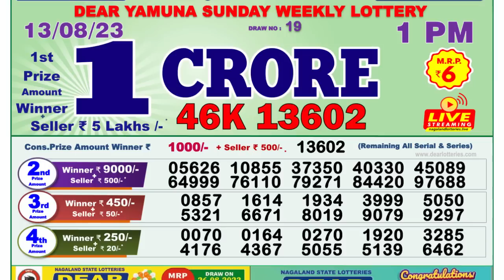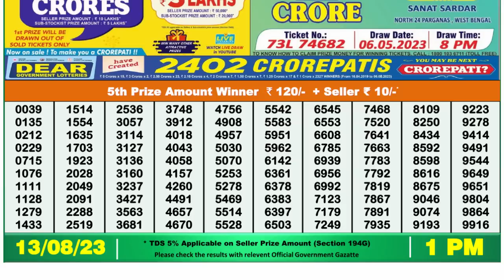🔴 Lottery Sambad Live 01:00pm 13/08/2023 Morning Nagaland State Dear Lottery Result Pdf Download